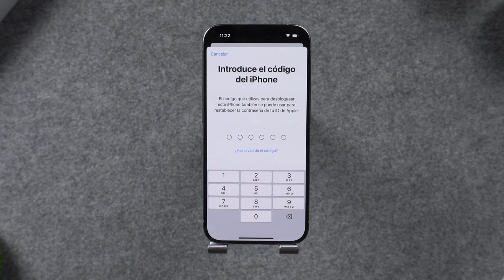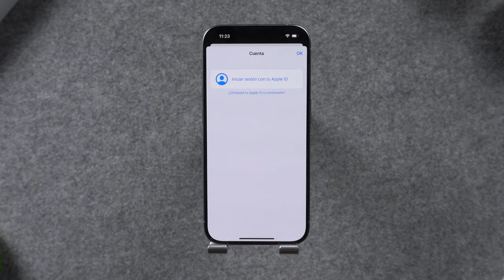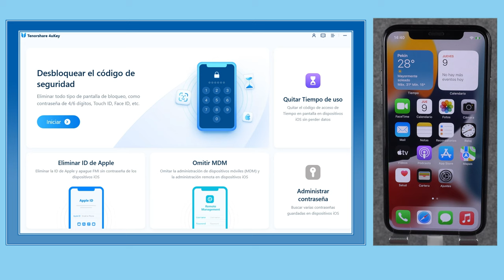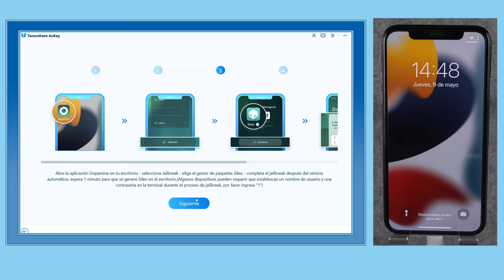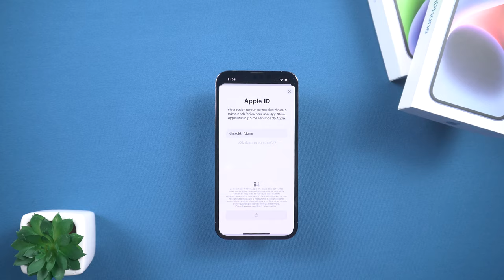[2024] Cómo Eliminar Apple ID sin Contraseña Permanentemente | Eliminar Contraseña Olvidada iPhone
En este video te mostramos cómo cerrar sesión en tu Apple ID SIN perder datos y cómo cambiar tu Apple ID en Agosto de 2024 de manera segura y sencilla. Si estás pensando en hacer un cambio en tu cuenta de Apple o necesitas desvincular tu Apple ID de un dispositivo, ¡este tutorial es perfecto para ti! 🍏🔄

📘 En este video aprenderás:
Cómo cerrar sesión en tu Apple ID sin que se pierdan tus datos importantes como fotos, contactos y documentos.
Pasos para cambiar tu Apple ID sin complicaciones y asegurarte de que toda tu información esté a salvo.
Consejos para evitar problemas comunes al hacer estos cambios en 2024.
Cerrar sesión o cambiar tu Apple ID puede ser necesario por varias razones, ya sea para vender tu dispositivo, compartirlo con otra persona o simplemente actualizar tus credenciales. Asegúrate de seguir estos pasos para mantener tus datos protegidos y accesibles. 🔐💾

00:00 Introducciones
00:21 Método uno: eliminar Apple ID en Ajustes del iPhone
01:03 Método dos: eliminar Apple ID de la App Store
01:51 Método tres: eliminar Apple ID sin perder datos

Dale un 👍 si te ha sido útil el video y comparte 💬 con tus amigos que también puedan necesitar este consejo.